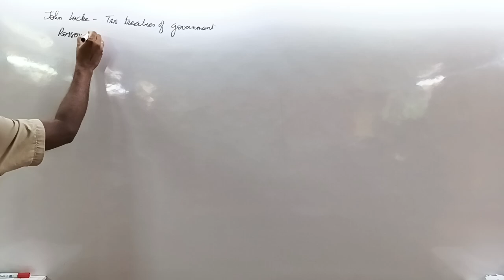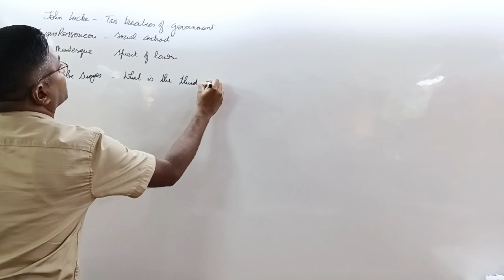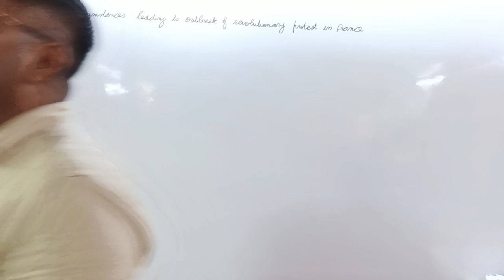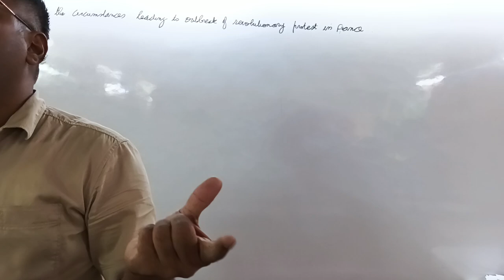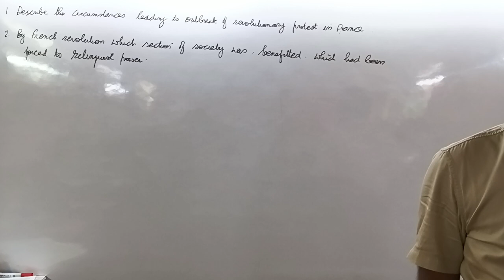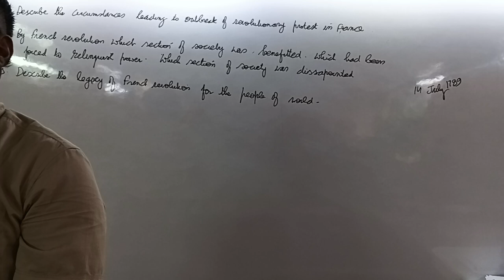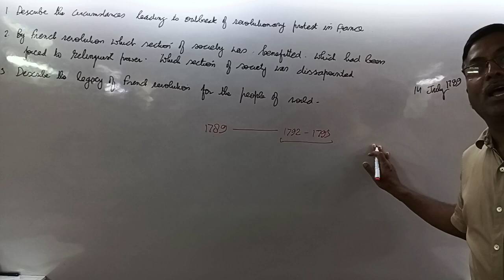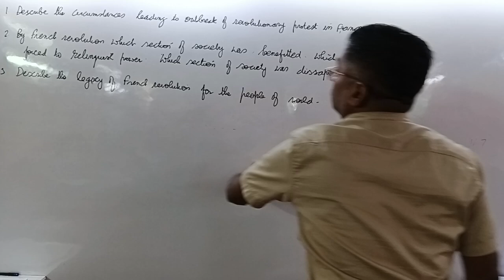the French Revolution 23rd July